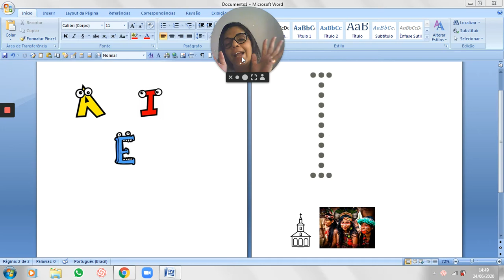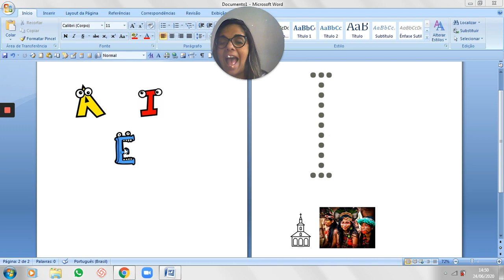Vídeo H - Tia Bianca - 01/07